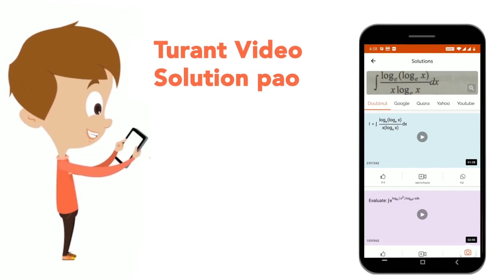A conductor of length l, area of cross section A and resistivity rho has resistance = R. It is c...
A conductor of length l, area of cross section A and resistivity rho has resistance = R. It is connected across a cell of voltage V . What will be the current flowing resistor if its length is doubled and cross section area is halved.
Class: 12
Subject: PHYSICS
Chapter: JEE MAIN 2021
Board:IIT JEE

👉 Have Any Query? Ask Us.